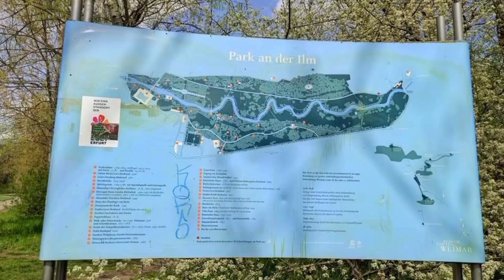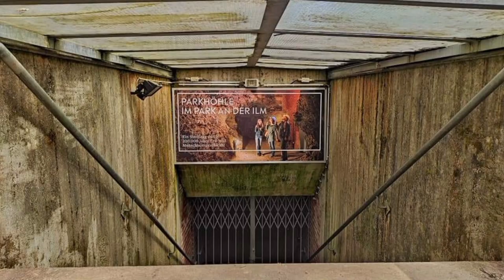Spaziergang im Landschaftspark an der Ilm in Weimar, Thüringen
Der 48 Hektar große Landschaftspark am Rande der Weimarer Altstadt ist Teil eines kilometerlangen Grünzugs entlang der Ilm. Er entstand in der Zeit von 1778 bis 1828 und weist sowohl empfindsame als auch klassische und nachklassisch-romantische Züge auf.Die Entstehung des Parks an der Ilm ist eng mit Goethes Leben und Wirken in Weimar verbunden. 1776 schenkte Herzog Carl August dem Dichter ein Häuschen mit Garten, heute bekannt als Goethes Gartenhaus. Die ersten Bauten und Plätze entstanden 1778 am westlichen Felsenhang. In der Folgezeit wurden Wege und kleine Sitzplätze angelegt, Denkmäler, sowie weitere Parkarchitekturen und Brücken errichtet. Ein wichtiges Merkmal der Anlage sind die zahlreichen Sichtachsen, die markante Punkte wie Goethes Gartenhaus, das Römische Haus und das Borkenhäuschen innerhalb des Parks miteinander verknüpfen, aber auch Beziehungen zur Umgebung herstellen.